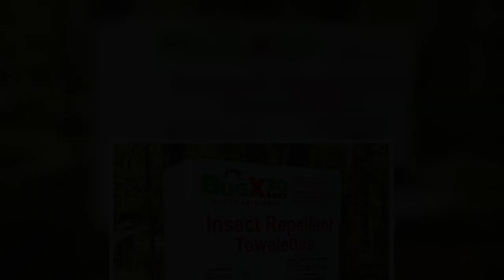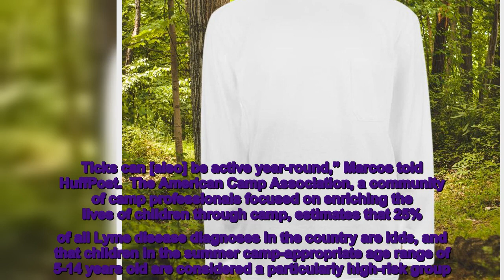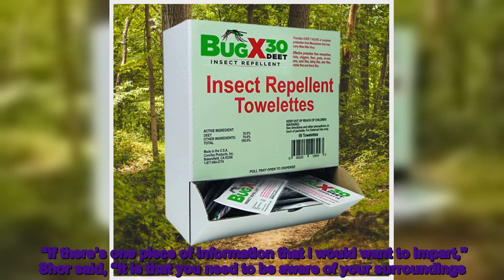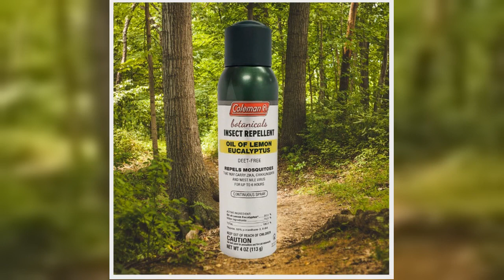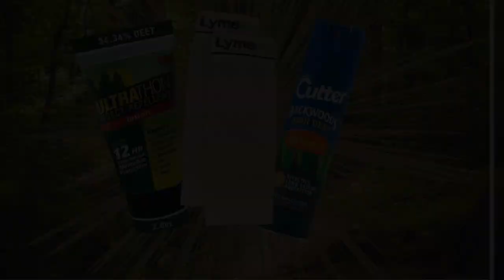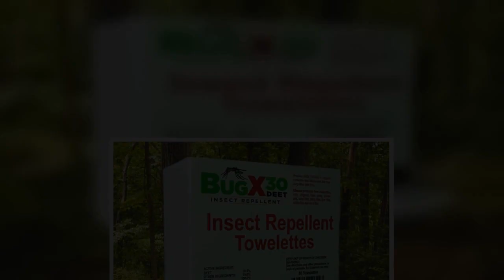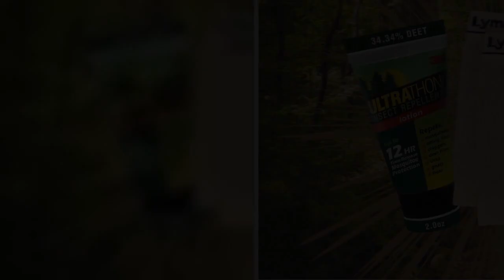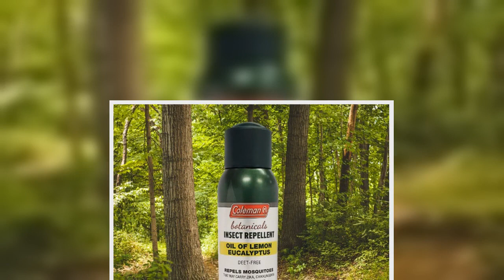What You Need To Protect Your Family From Ticks This Summer